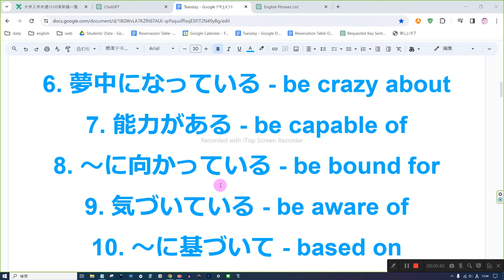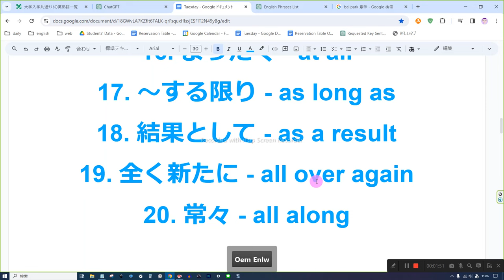大学入試共通テストにでる英語 1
1. 満足している - be satisfied with
2. 責任がある - be responsible for
3. 誇りに思う - be proud of
4. 人気がある - be popular with
5. 異なっている - be different from
6. 夢中になっている - be crazy about
7. 能力がある - be capable of
8. 〜に向かっている - be bound for
9. ～に気づいている - be aware of
10. 〜に基づいて - based on
11. 大まかな推定 - ballpark
12. 遅くとも - at the latest
13. 〜を犠牲にして - at the expense of
14. 危機に瀕している - at stake
15. 逃亡中で - at large
16. まったく - at all
17. 〜する限り - as long as
18. 結果として - as a result
19. 全く新たに - all over again
20. 常々 - all along